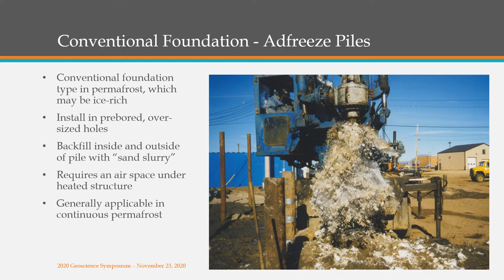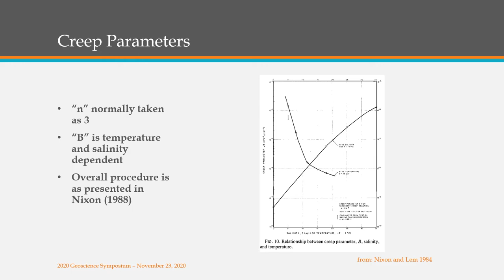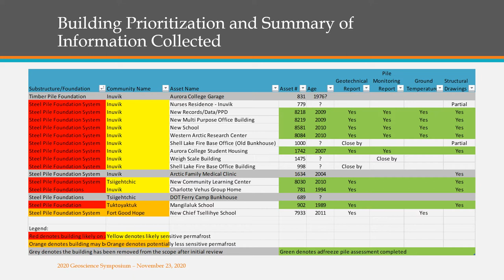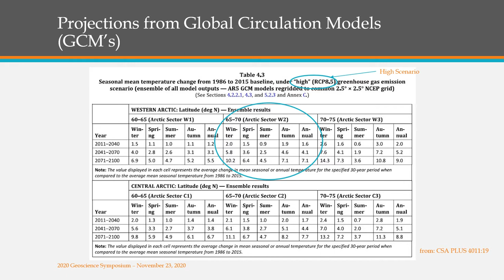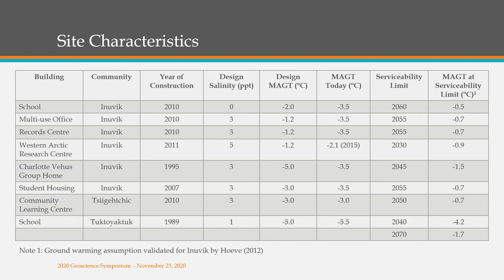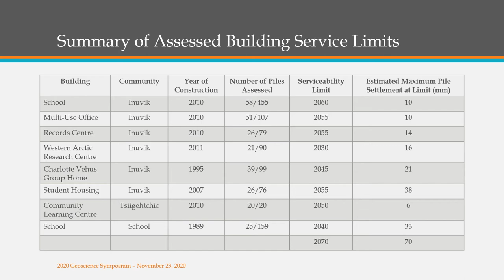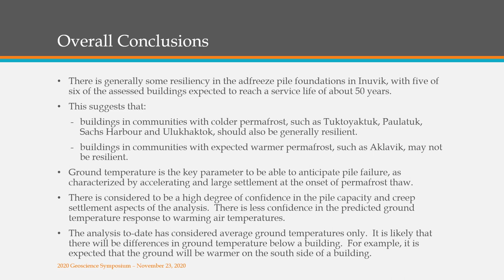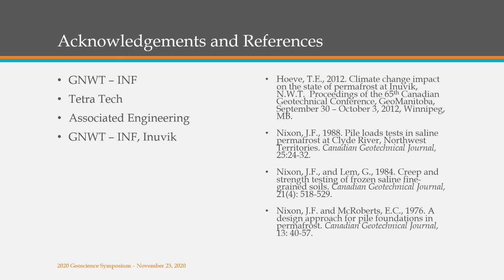Adfreeze Pile Review Hoeve